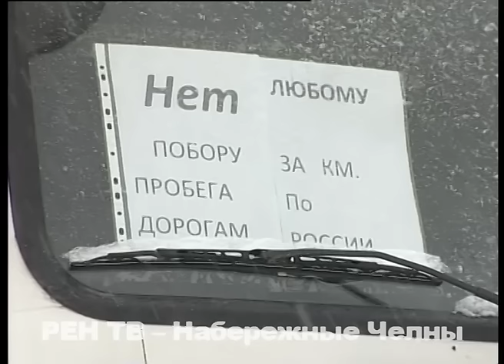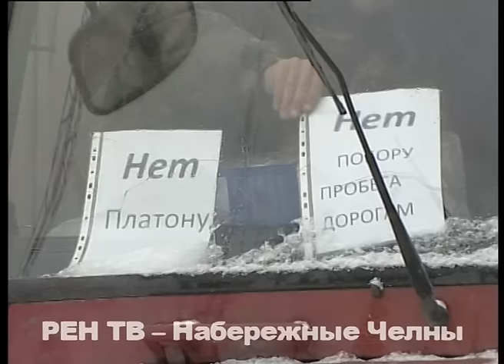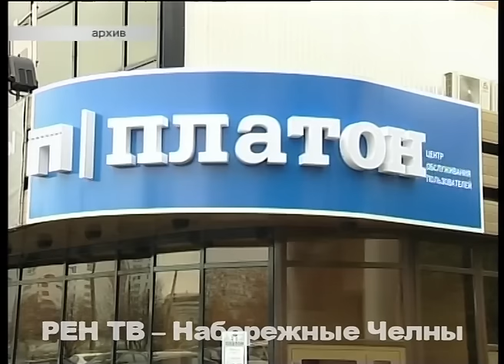"Платон" дальнобойщикам не друг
Чем ближе час расплаты, тем жестче акции протеста. Сегодня дальнобойщики по всей России устраивали своеобразные митинги. Кто-то останавливался на обочине или даже на полосе, кто-то продолжал движение, но снизил скорость до минимума.